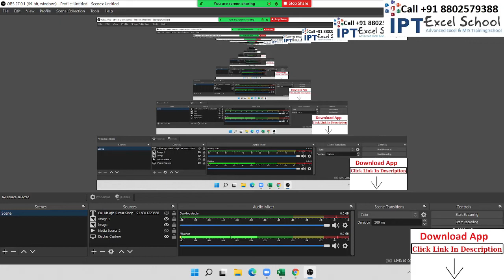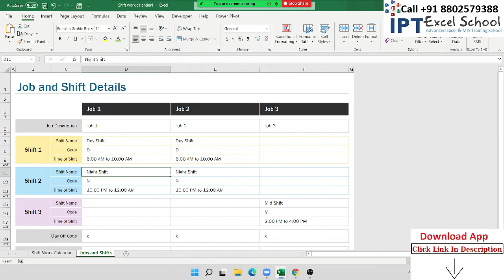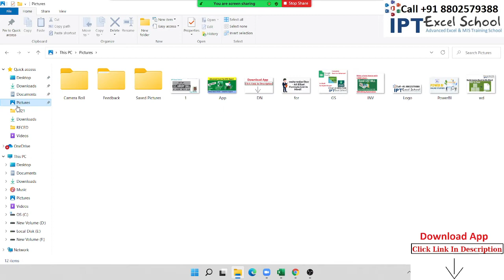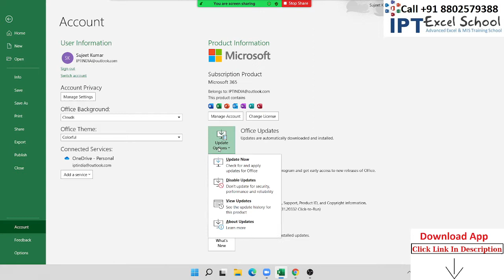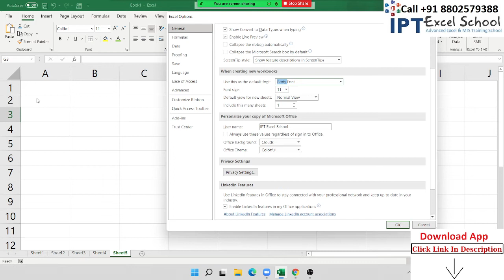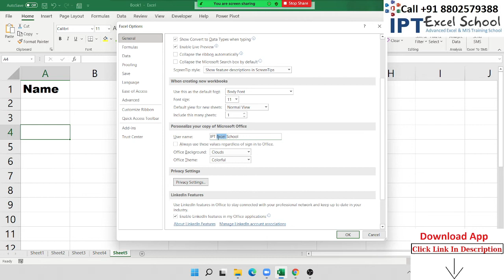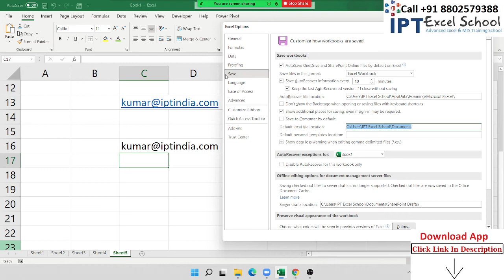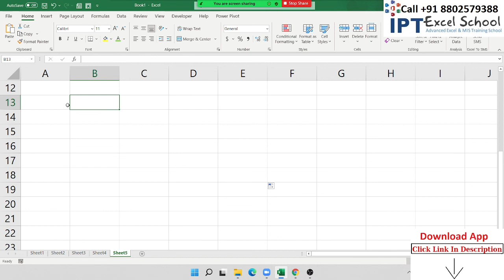VBA Macros Filter Example in Hindi